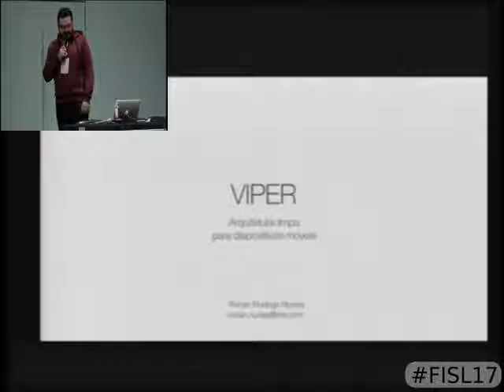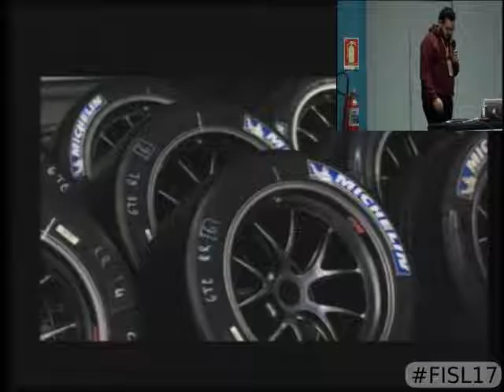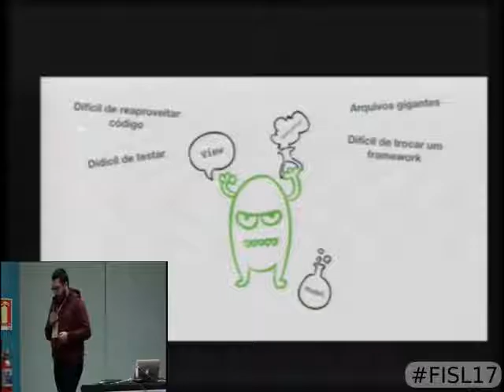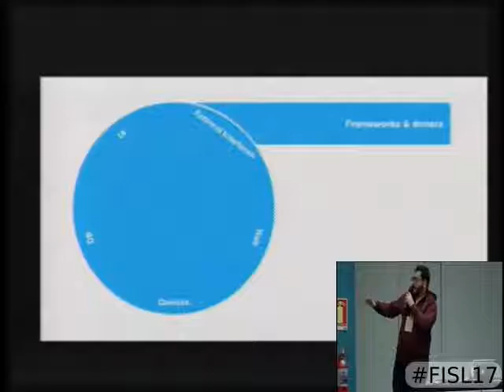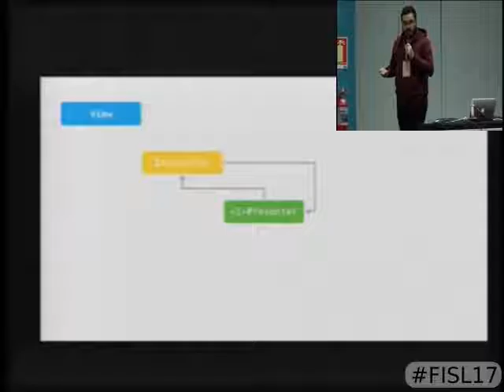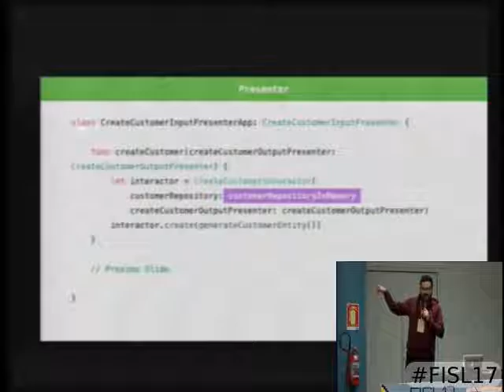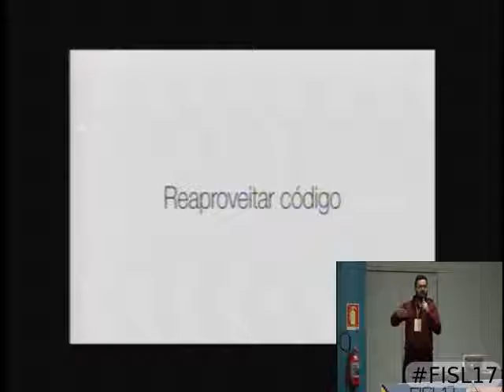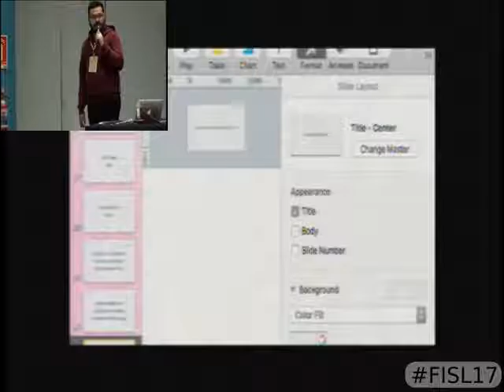Fisl 17 - VIPER Arquitetura limpa para dispositivos móveis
VIPER - Arquitetura limpa para dispositivos móveis
Trilha: Desenvolvimento - Ferramentas, Metodologias e Padrões
Autores:
Ronan Rodrigo Nunes mostrar currículo
Apresentação:
Dia 15 às 13:00 na sala 41D (60 minutos)  vídeo
Descrição:  Apresentação da arquitetura de software denominada VIPER. A VIPER é baseada na Clean Architecture, apresentada por Robert Martin em 2012, mas com foco  nos dispositivos móveis. Primeiramente apresentada para o mundo iOS, pode ser aplicada também para o mundo Android. MVC (Massive View Controller) nunca mais :).

Será feito uma abordagem dos problemas atuais enfrentados no desenvolvimento de software e proposto uma solução para o caos atual com a arquitetura VIPER. Também será transmitido conhecimento sobre as facilidades de se aplicar TDD (Test Driven Development) nesta arquitetura.